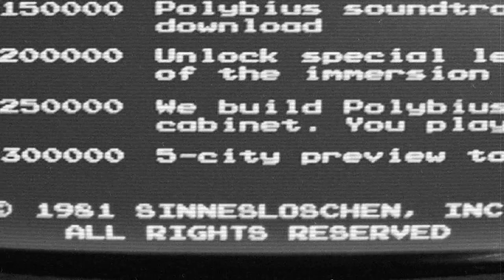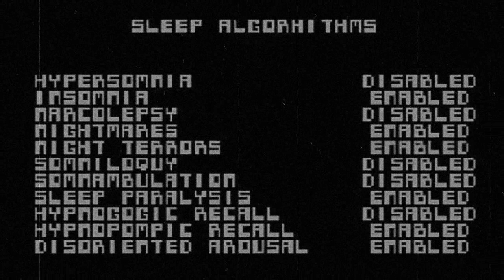POLYBIUS - A lenda por trás do game !!!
Salve, tripulantes! Hoje estamos trazendo um vídeo diferente pra vocês, com a participação do nosso amigo LORD DEIMOS ! Espero que gostem ! Forte abraço à todos !!!